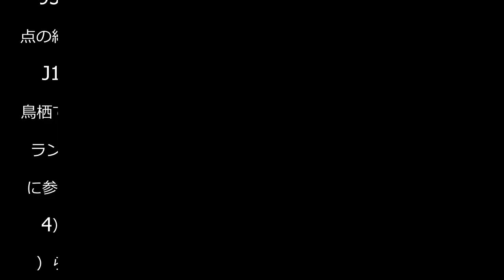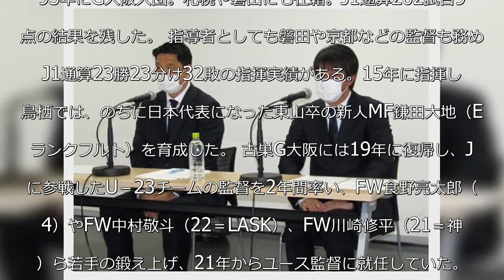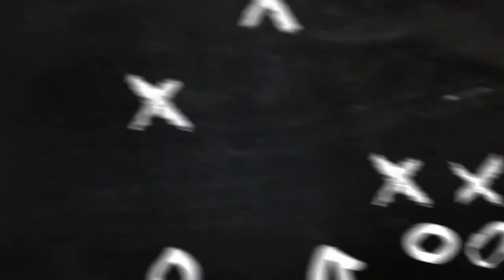【Ｇ大阪】「パワハラに該当」ユース森下仁志監督退任でクラブ会見 契約解除せずクラブには在籍 - Ｊ１ : 日刊スポーツ